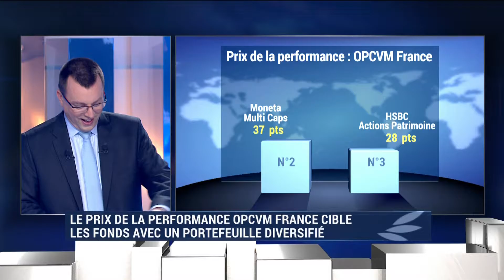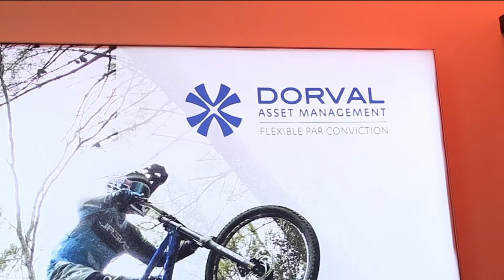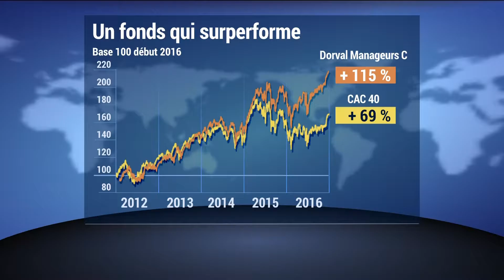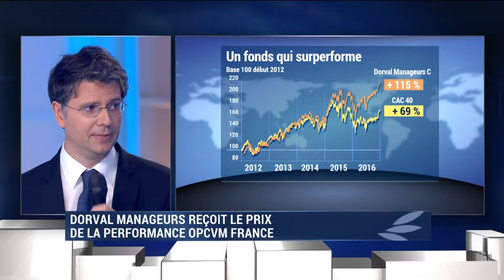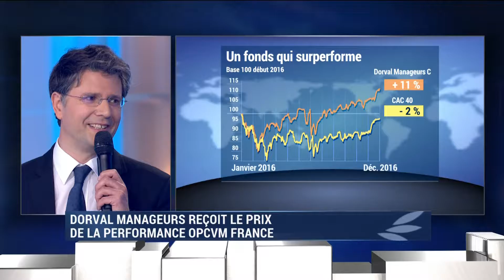Prix OPCVM France de l'année 2017 - Stéphane Furet, Directeur général DORVAL MANAGEURS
Le Prix de la performance OPCVM actions françaises récompense un produit de gestion collective, investi sur les valeurs françaises qui s’est particulièrement distingué par ses performances. L’OPCVM récompensé doit avoir un encours supérieur à 50 millions d’euros, présenter un portefeuille diversifié et être éligible à au moins 5 contrats d’assurance-vie.

Stéphane Furet, Directeur général de DORVAL MANAGEURS